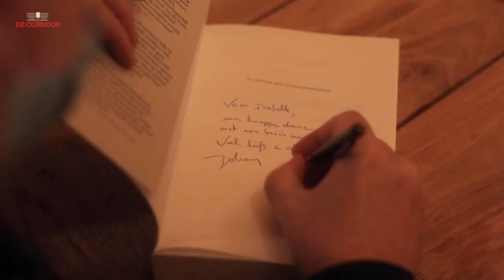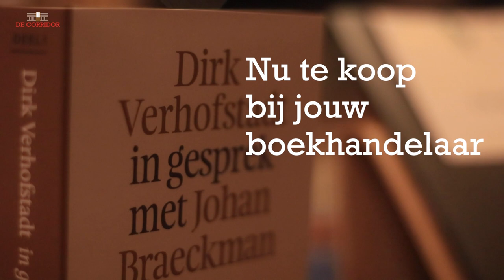Dirk Verhofstadt in gesprek met Johan Braeckman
Gesprek in de Corridor te Wetteren nav het boek 'Dirk Verhofstadt in gesprek met Johan Braeckman: een zoektocht naar menselijkheid' - deel 1.

info over het boek:
In de zomerperiodes van 2020 en 2021 voerden Dirk Verhofstadt en Johan Braeckman wekenlang indringende gesprekken over diverse onderwerpen. De rode draad in hun conversaties is de vraag wat menselijkheid betekent. In dit boek behandelen ze fascinerende kwesties als de opkomst van Homo sapiens, Darwin en de evolutietheorie, irrationalisme, religie, humanisme en atheïsme. Vanaf welk moment in de prehistorie kunnen we spreken van een mens? Welke typische kenmerken heeft de mens? Vanwaar de spanning tussen rede en geloof? In 2022 verschijnt een tweede boek. Daarin bespreken ze de maakbaarheid van de mens, de vrije wil, de oorsprong van geweld, de relaties tussen mensen en dieren, en de zin en betekenis van het leven.

over de auteurs:
Dirk Verhofstadt is moraalfilosoof en auteur van verschillende politieke, filosofische en historische boeken. Hij doceerde media-ethiek aan de Universiteit Gent en maakte een doctoraat over Pius XII en de vernietiging van de Joden. Johan Braeckman was zijn promotor. Johan Braeckman is hoogleraar Wijsbegeerte aan de Universiteit Gent. Hij was jarenlang Socrates Hoogleraar aan de Universiteit van Amsterdam. Als scepticus en filosoof stelt hij kritische vragen bij elke vorm van mythisch en irrationeel denken. Hij specialiseerde zich in Darwins evolutietheorie en publiceerde meerdere boeken en hoorcolleges, over diverse onderwerpen. Zijn belangrijkste studieobject is de mens.

details:
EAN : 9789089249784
Auteur:   Dirk Verhofstadt-Johan Braeckman
Uitgever : VBK - Houtekiet
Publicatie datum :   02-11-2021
Uitvoering : Paperback / softback
Taal : Nederlands
Hoogte : 156 mm
Breedte : 234 mm
Dikte : 35 mm
Gewicht : 668 gr
Status : Bestelbaar